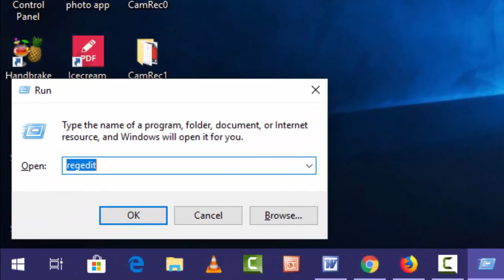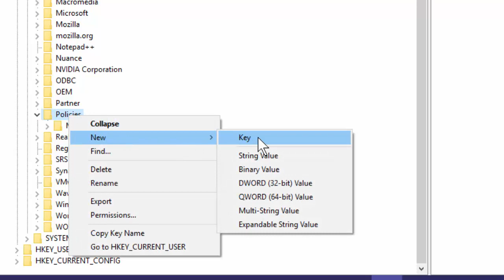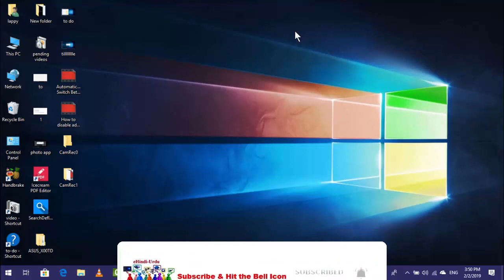How to Disable Private Browsing in Firefox Browser in Windows